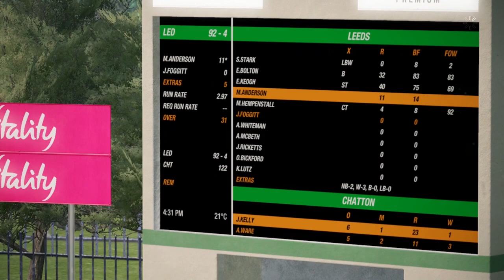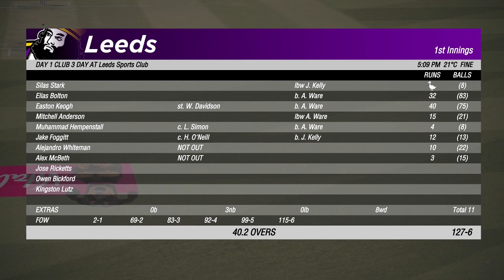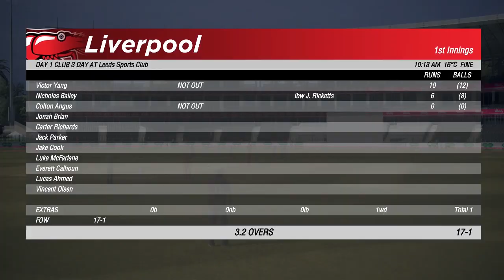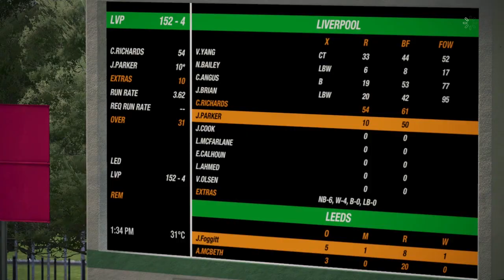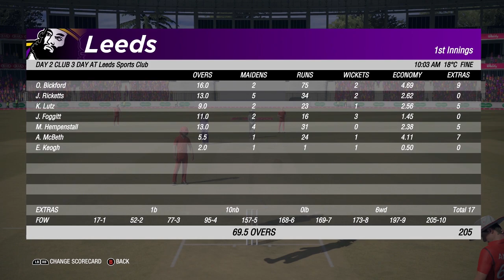CRICKET 19 | Career Mode Episode #4 | Batting Collapse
The fourth episode of my Cricket 19 Career Mode!

If there's anything you don't like or any suggestions that you have for future episodes then please let me know in the comments section so I can improve the quality of future videos.

Thanks!